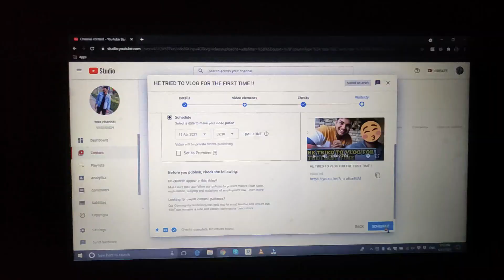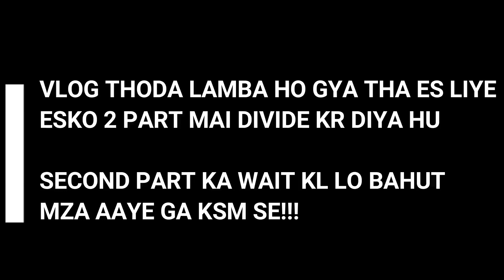DHOOP SE BACHNE KE LIYE CHOOR BANKE PAHUCHE COACHING !! VLOG PART - 1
If you are interested in my Gadgets, Links are Below

My Gadgets:-
Gorilla tripod
Gopro Hero 8 black
Cannon 200d Mark 2
Rode Mic